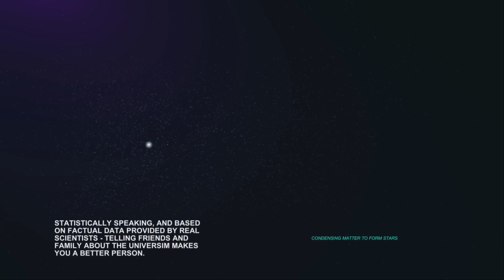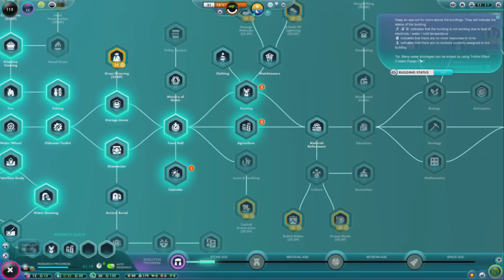I Created Earth 😍 | Becoming God To The Universe 😱 | Part 2 | Tamil | George Gaming